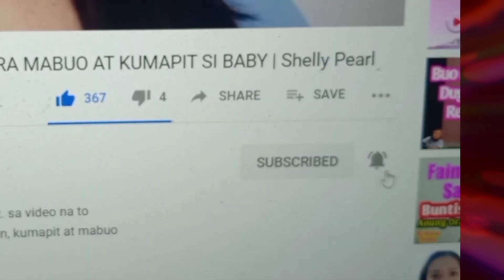PARA SA MABILIS NA PAGBUNTIS AT IWAS MAKUNAN, DAPAT I-BALANCE ANG MGA HORMONES NA TO | Shelly Pearl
Ang mga major hormones na to ay dapat ibalance para sa mabilis na pagbuntis at maiwasang makunan..ask your doctor to do these test if you are preparing to get pregnant or TTC for long time already. '""baby dust soon""